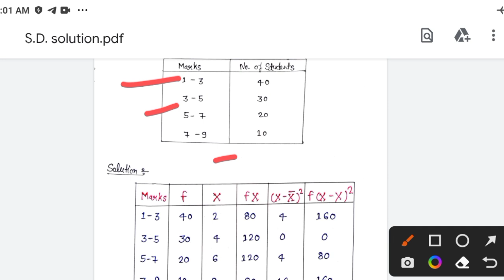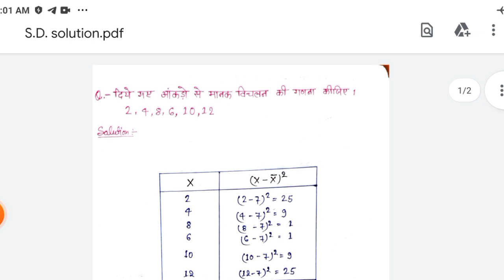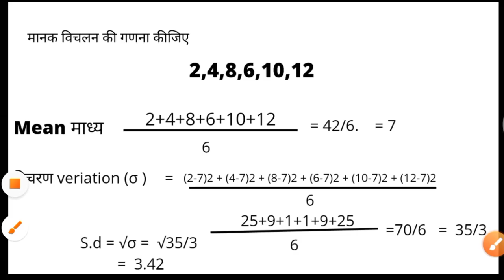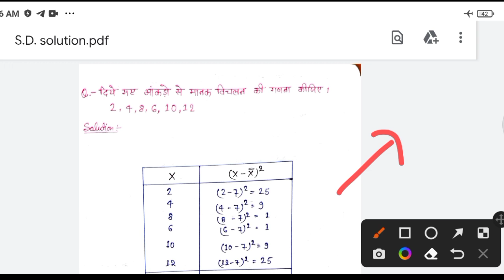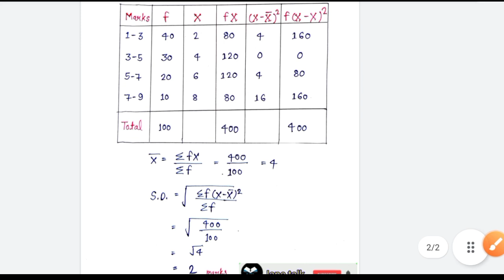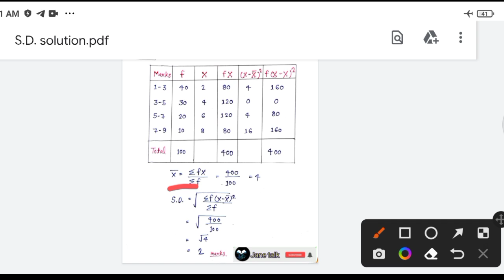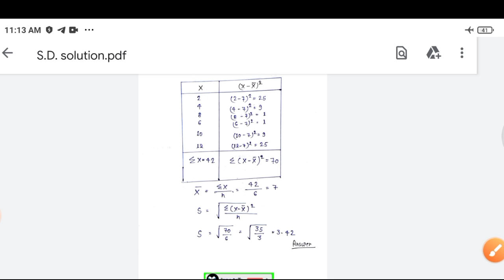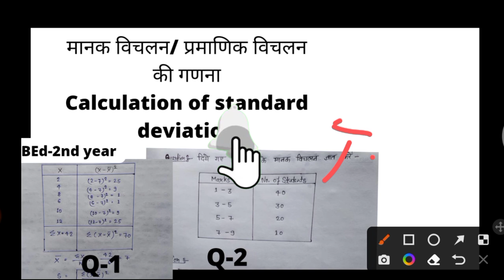मानक विचलन की गणना calculation of standard deviation by Jane talk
Next video
Upload soon.